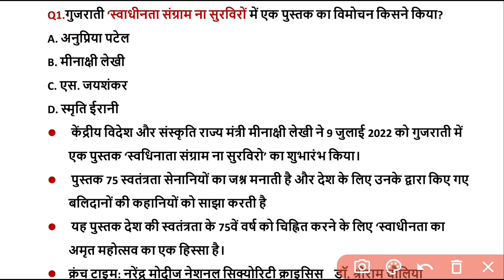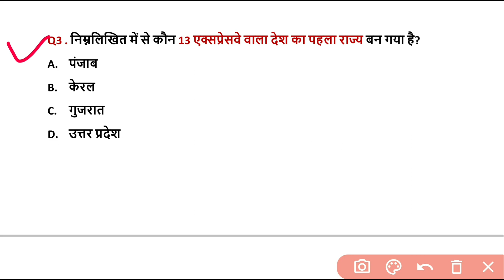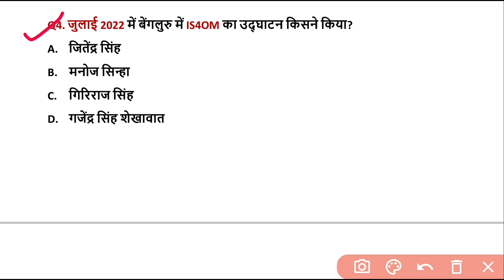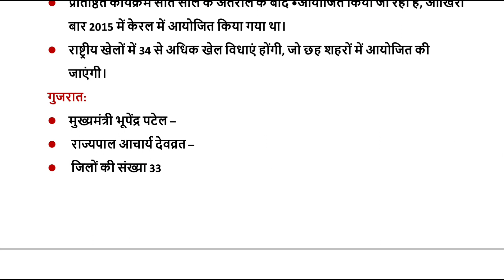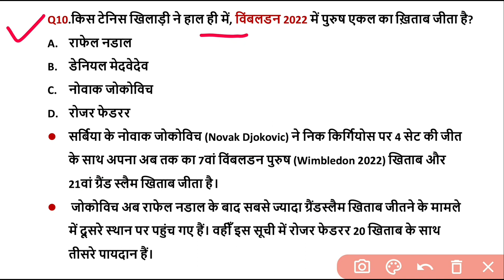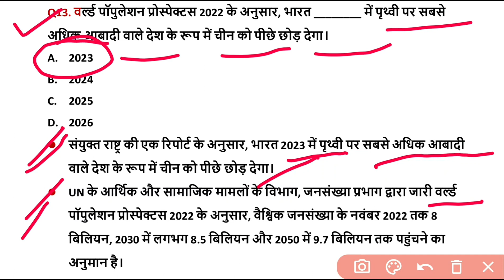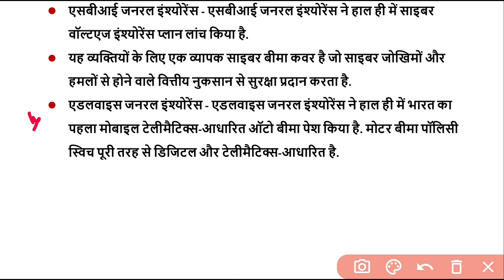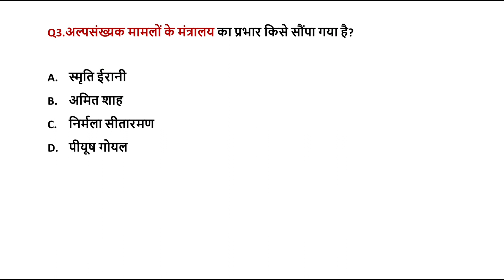12 july 2022 Current Affairs | Daily Current Affairs in Hindi | Next Exam Current Affairs Today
दोस्तों डेली करेंट अफेयर्स के सत्र में आज हमने इस विडियो में 12 जुलाई 2022 के अति-महत्वपूर्ण प्रश्नों का उल्लेख किया है, जोकि आगामी सभी तरह के प्रतियोगी परीक्षाओं के लिए उपयोगी है।

12 july 2022 Current Affairs Today | Today Current Affairs | Next Exam Current Affairs | Next Dose1583 | Daily Current Affairs Hindi | gktoday

12 july 2022 Current Affairs | Daily Current Affairs Hindi, Next Exam Current Affairs Today

12 july 2022 Current Affairs | Daily Current Affairs | Current Affairs in Hindi | Current Affairs Today

12 july | Daily Current Affairs | For All Exams

12 july 2022 current affairs in hindi | India&World Daily Affairs |

12 july Daily Current Affairs | Daily Current Dose | Current Affairs in Hindi For All Exams

12 july current affairs 2022
12 july current अफेयर्स
12 july 2022 Daily Current Affairs
current affair
current affairs
करंट अफेयर्स
4your success current affairs
current gk
avanya classes
gs analysis current affairs today
today current affairs by gs analysis center
i next exam current affairs
wifi gs exam current affairs
12 july 2022 current affairs exampur
12 july 2022 current affairs today
12 july 2022 ka current affair
next exam 12 july 2022 current affair
12 july 2022 ca by next exam
next exam 12 july 2022
12 july 2022 next exam current affairs
12 july 2022 ka current affairs
current affairs by wifi gs exam
today 12 july  current affairs
12 july ca by utkarsh classess
12 july current affairs by utkarsh classes
12 july 2022 Current Affair
12 july 2022 Current Affairs
12 july Current Affairs in Hindi
next exam 12 july current affair
12 july 2022 ka current affairs
12 july  ka current affair
12 july 2022